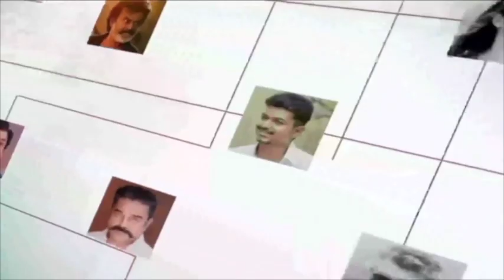படகு மோதி மீனவர் உயிரிழந்த சம்பவத்தில் பசுமை தீர்ப்பாயம் விசாரணை